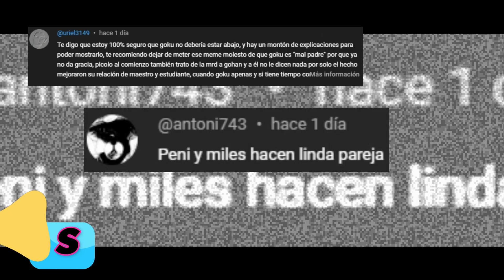"Otra Que Busca Atención" 🤪😘🤔-comicdub